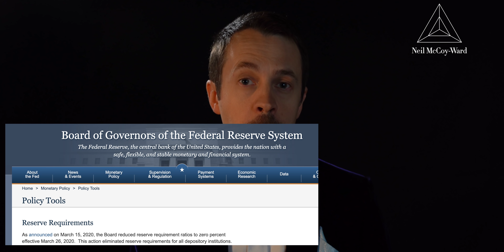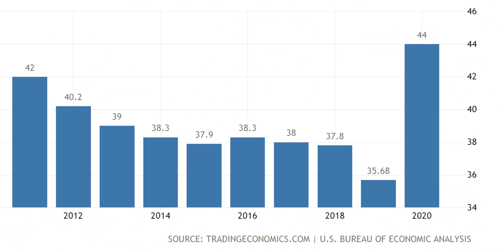🔵 Financial Update: Where Asset Prices Are Going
Asset Price Rises Explained
This Is Where I See The Housing And Stock Market Going Right Now

I'm seeing day in and day out now everyone talking about a stock market crash in April including 1x 50% drop prediction. And I'm here to say today. I don't think that there will be a stock market crash in April, in fact I think it's a lot more likely that we will see an all time high in the stock market in April.

However, there is a caveat to this! & I’ll explain what that is shortly

Now you might be asking wait what?! Neil haven't you seen the job losses, haven't you seen the number of homeless people on the streets in Los Angeles, haven't you seen the number of people with rent or mortgage moratoriums…  what about the debt-to-gdp ratio, will the price per earnings ratio of the stock market…

Right now, none of these things make any difference to what I’m about to share with you. Because by approximately June/July of this year, if my forecast is correct, we’re going to be seeing more than a trillion dollars of NEW liquidity in the commercial Banks throughout the USA. If you want me to be more specific, then closer to $1.4 trillion. Oh, and did I mention the commercial Banks now have a 0% reserve requirement too! Yes, 100% True.

If you’re an investor, this is obviously great for you! But if you’re an every day person concerned about your weekly grocery bill cost, then what’s coming isn’t going to be good.

Another thing a lot of experts are saying at the moment, is that the $1.9T stimulus that just passed is going to go directly into the hands of the people - desperately needed relief their calling it, but this isn’t true… most of the money isn’t going to the people at all!

Just do the math: 330M people in the USA x $1,400 = $462B - so where did the other $1.4T go?

The reason I’m not talking about timing on any of these things is because no economist can control the biggest variable here which is the government fiscal policy and the Federal Reserve monetary policy.

Now coming back to the caveat I mentioned at the start, I'm not saying that there won't be a stock market crash. What I'm saying is that we have so much liquidity floating around, that it has to go somewhere. And my best guess would be that it will go into the stock market and the housing market because banks will keep trying to incentivise homeowners to refinance and buy new homes.

But even if the stock market did crash, I think what we could see a repeat of what happened last February March 2020 when the stock market dropped and then went back up again.

If your stock, housing or crypto investor, I would expect all of these markets to continue coming up until the summer time at least.

No crash until they stop the stimulus!

Money flowing back into the commercial banks & they need to do something worth the money so they loan it back out again, pushing up prices even higher!

So why is it different this time? The main reason is because in the 2008 crisis all of the new money via quantitative easing went straight to bailing out the banks and corporations. But this time around the money is going into the hands or the pockets of people first, then it makes its way to the banks. This is the key distinction that a lot of experts are missing

Don’t believe the Fed lies, where they say that they won’t raise interest rates for years to come. I’m not saying that they are going to raise interest rates, what I’m saying is that if inflation runs out of control, they will have no choice but to raise interest rates thereby going back on their word not to raise rates for a few years